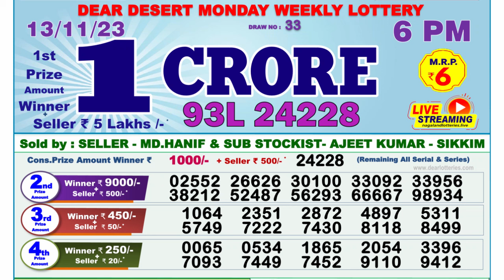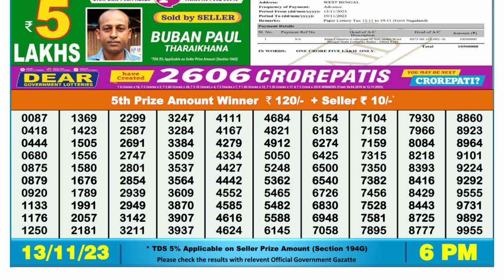🔴 Lottery Sambad Live 06:00pm 13/11/23 Day Nagaland State Dear Lottery Result Pdf Download